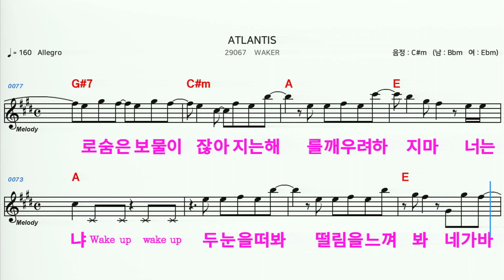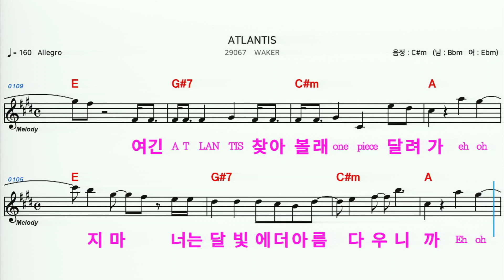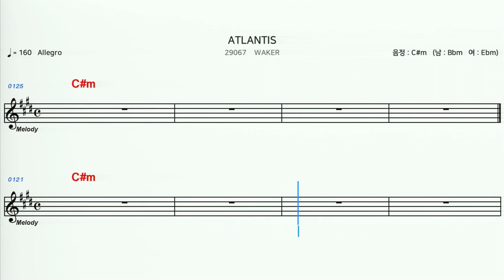(MR) 29067 ATLANTIS - WAKER